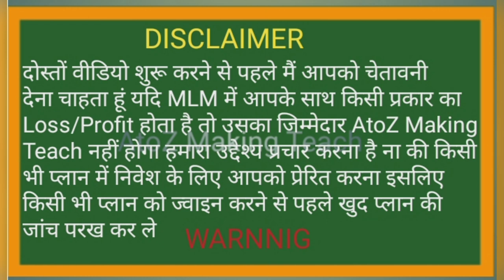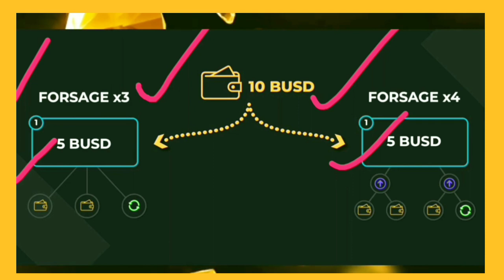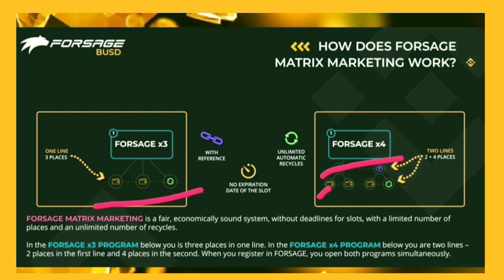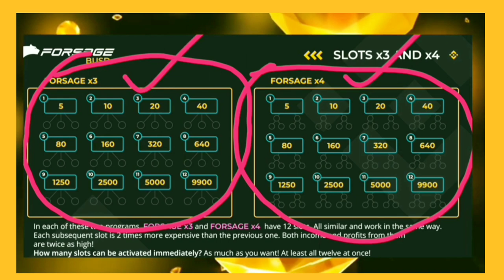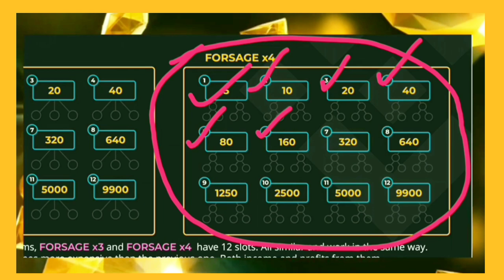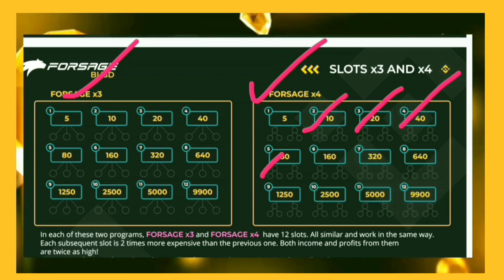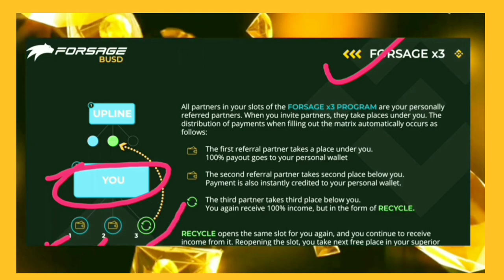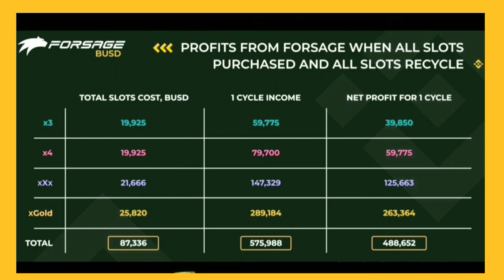FORSAGE BUSD FULL BUSINESS PLAN,FORSAGE BUSD FORSAGE BUSD PLAN - Forsage busd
Description

Channel Link:-